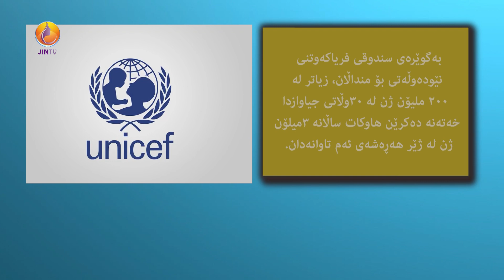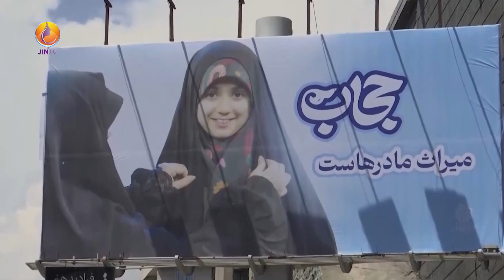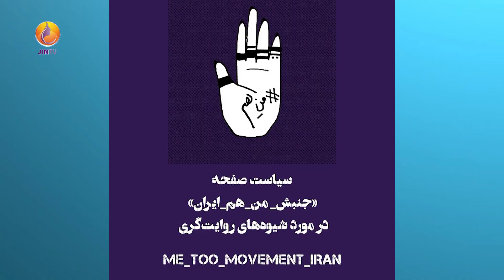دۆخی ژنان لە ئێران و ڕۆژهەڵاتی کوردستان و هەڵگیرسانی شۆڕشی ژن، ژیان، ئازادی